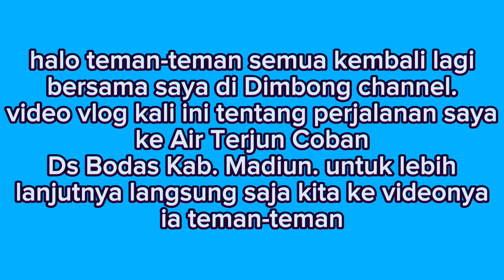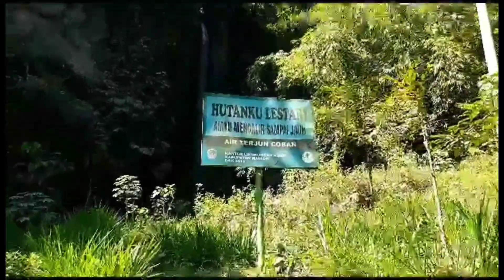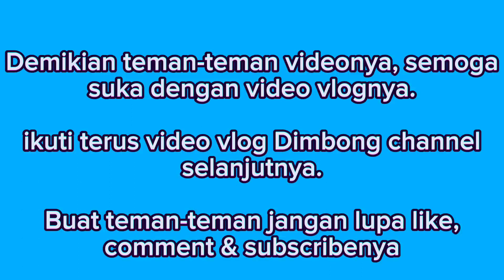Pesona Alam Air Terjun Coban, Ds Bodas Kab.Madiun Di Lereng Wilis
Judul video : Air Terjun Coban, Ds Bodas Kab. Madiun Di Lereng Wilis

Link video :

Hai Teman-teman semua kembali lagi bersama saya di Dimbong channel. video vlog kali ini tentang Pesona Alam Air Terjun Coban, Ds Bodas Kab. Madiun Di Lereng Wilis. barangkali dari teman-teman ada yang belum pernah mengunjunginya.

semoga dengan adanya video ini teman-teman merasa terhibur dan suka. buat teman-teman Dimbong channel jangan lupa untuk selalu kunjungi dan dukung terus agar semakin maju dan berkembang. dengan cara klik tombol subscribe, like, comment & share serta jangan lupa untuk mengaktifkan tombol loncengnya.